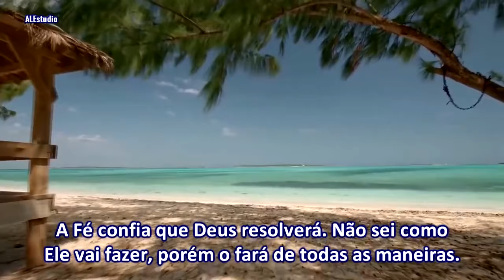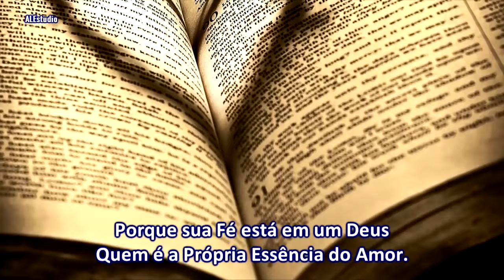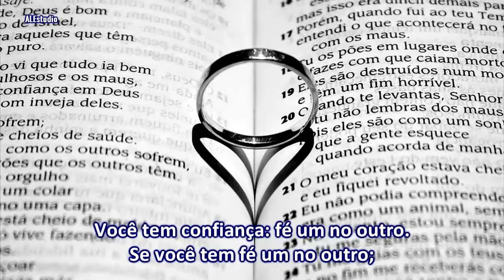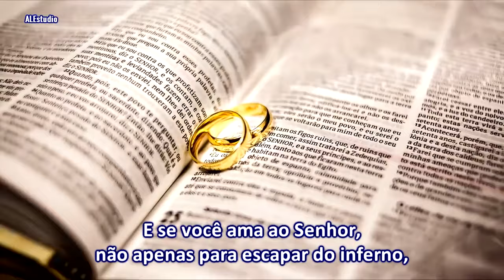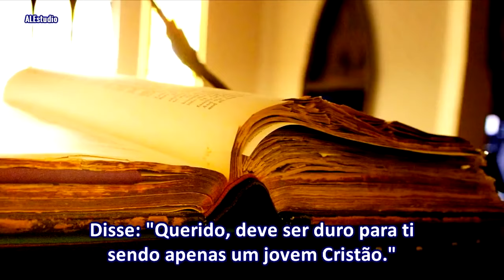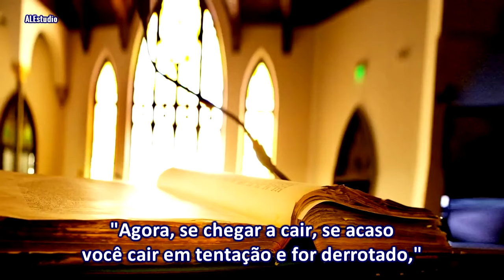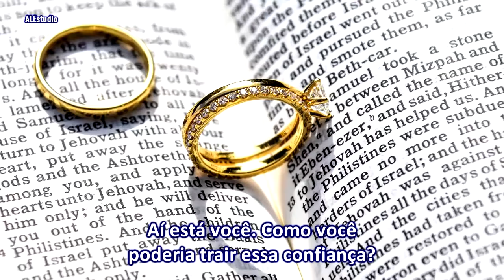O Poder da Fé Perfeita - Ir. William Branham